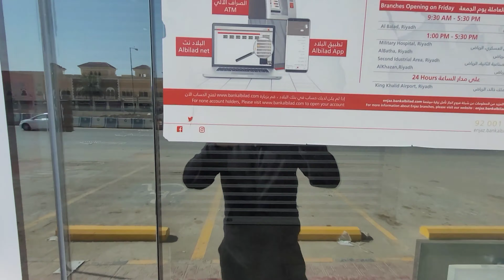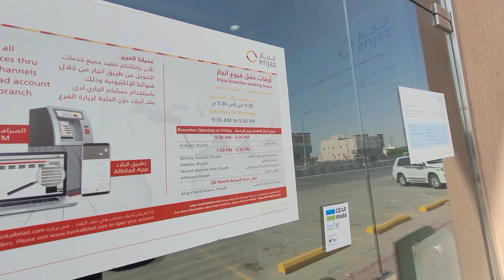NAGLALAKAD at Magpapadala nang Pera kaso Close [Walking tired]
Halos mag iisang Oras ang lakad namin papunta sa ENJAZ Bank kaso Close Pala. Pagod, Init at etc.